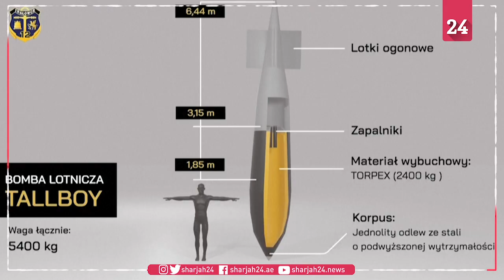انفجار أكبر قنبلة من بقايا الحرب العالمية 2 أثناء إبطالها ببولندا